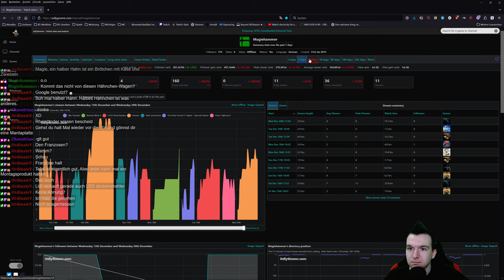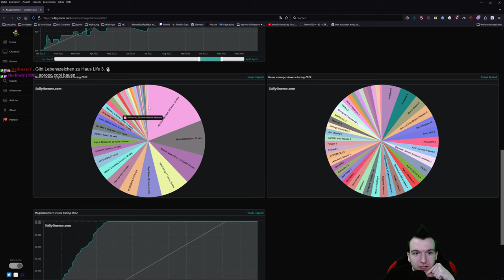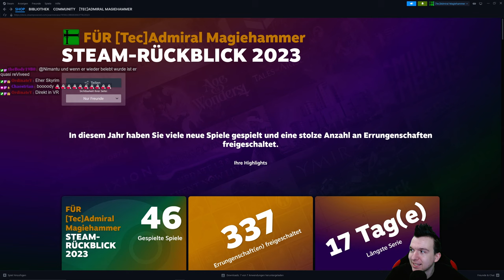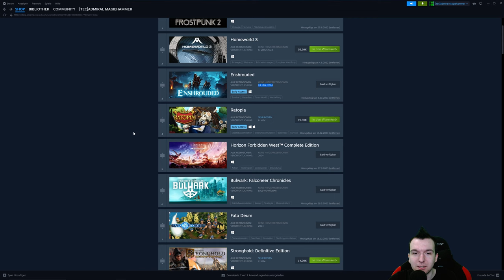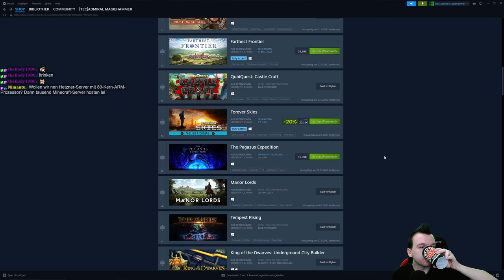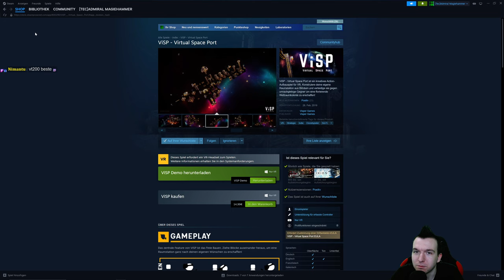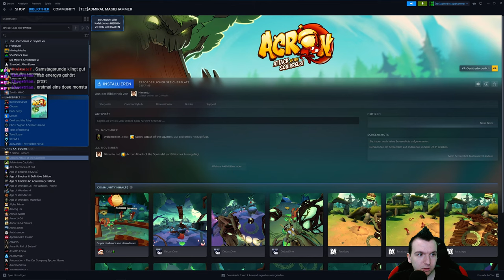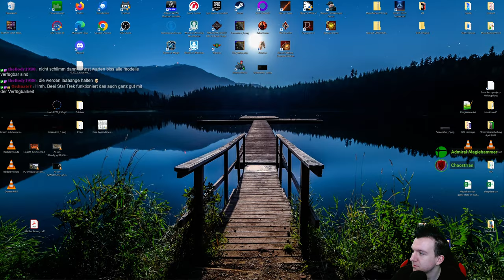[Ger][4K] Stream vom 20.12.23 mit "Jahresrückblick" und War Thunder